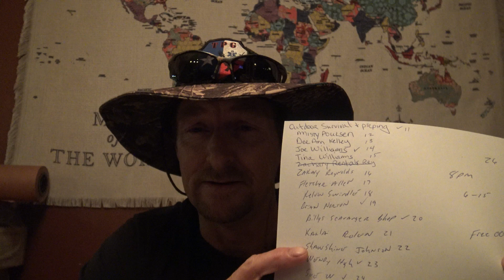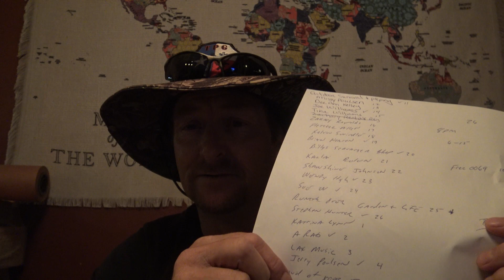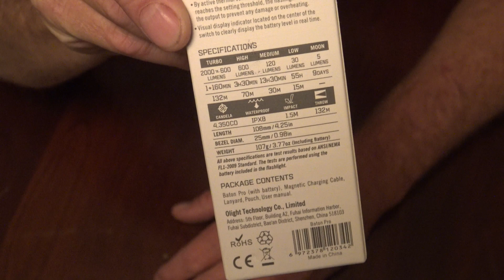Winner Winner Chicken Dinner!!!!!!!!And the winner is??????!!!! Ep 23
Thanks to all my subscribers and viewers and to those who entered the drawing.  I will be in touch with the winner.  Their Channel is Runneth over Garden and life.    Congratulations to Nina and Boyce.  Drawing ended at 8pm 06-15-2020